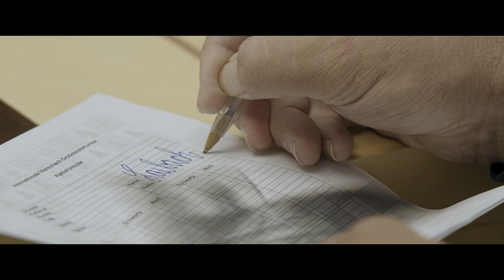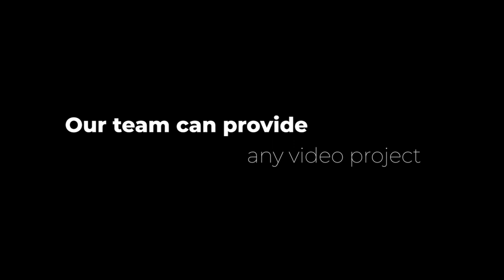NAVA - Laibach - "Art Project" - Chroma Studio